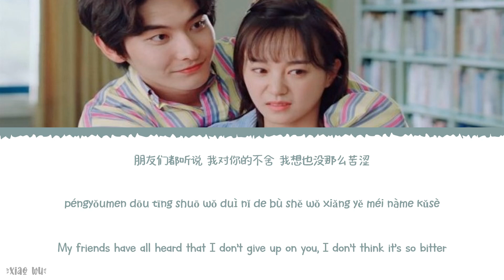Between The Lines That Year (那年的字里行间) - Guo Jing (郭静)《A River Runs Through It》《上游》Lyrics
Year released: 2021
Song Title: Between The Lines That Year (那年的字里行间)
Artist: Guo Jing (郭静)
Soundtracks: 《A River Runs Through It》《上游》

Chinese|Pinyin|English Lyrics